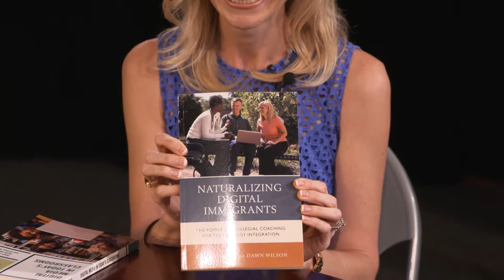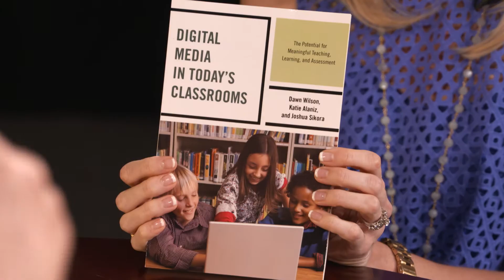Dr. Katie Alaniz is featured on "Think About It," a podcast from HBU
Dr. Katie Alaniz is director of Education Online Programs and an assistant professor of Education. Her books, “Naturalizing Digital Immigrants: The Power of Collegial Coaching for Technology Integration,” and “Digital Media in Today’s Classrooms: The Potential for Meaningful Teaching, Learning, and Assessment” were co-written with HBU faculty members Dr. Dawn Wilson and Joshua Sikora.

Visit HBU.edu/COEBS.